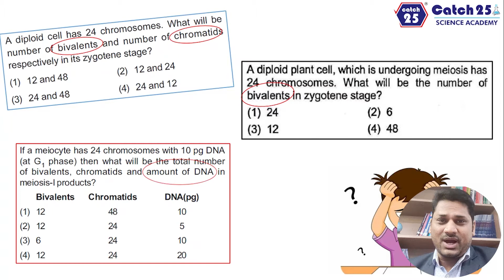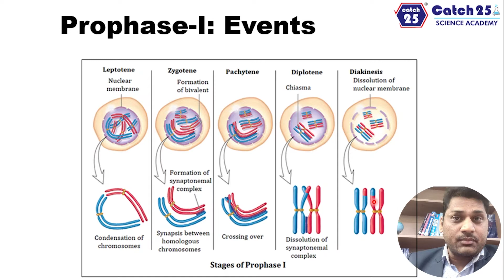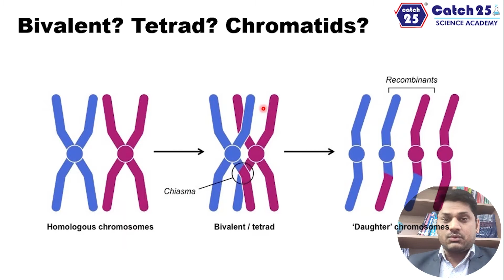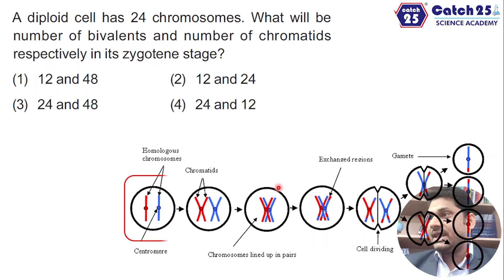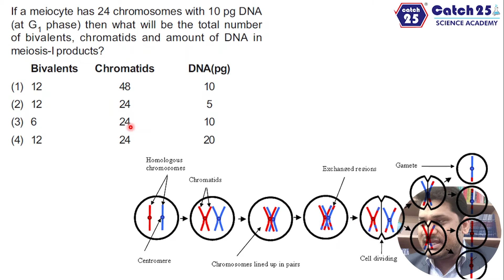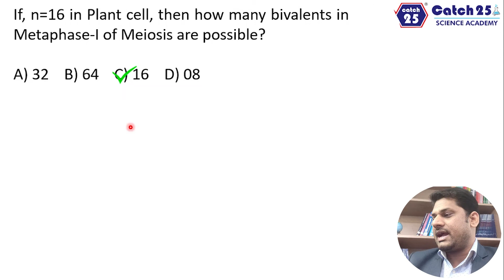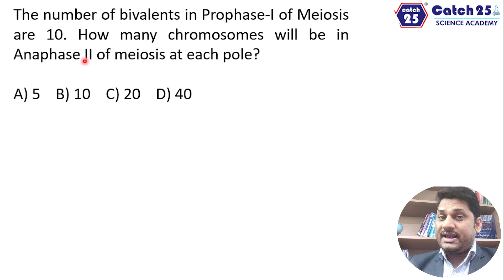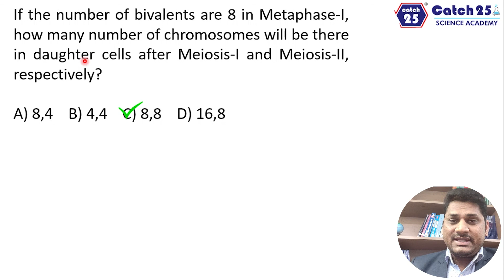HOW TO CALCULATE NUMBER OF TETRAD | BIVALENT | CHROMOSOME | DNA | CELL DIVISION | NEET MCQ | CATCH25